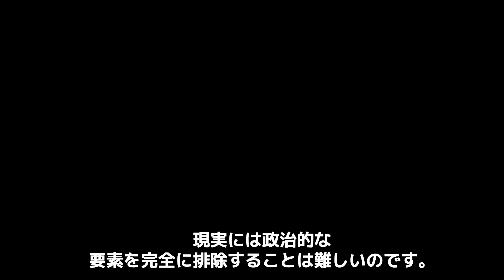北朝鮮卓球ペアが帰国後に受けた”処罰”に戦慄…二人の現在の姿は一体どこへ…”ニヤニヤしていた”表彰台でのセルフィーが引き金に…北朝鮮当局の”思想検閲”の内容とは一体…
パリオリンピックで一躍注目を浴びた北朝鮮の
卓球混合ダブルスペア、リ・ジョンシクとキム・グムヨンの
驚くべき活躍とその後の波乱について詳しくご紹介します。
世界ランキングに名前がない「謎のペア」が、強豪
「はりひなペア」を撃破し、銀メダルを獲得するという
衝撃的な結果に、世界中が驚かされました。しかし
帰国後の彼らを待っていたのは、北朝鮮特有の厳しい
思想検閲。笑顔の裏に隠された北朝鮮の実情と
卓球界における彼らの実力を探ります。